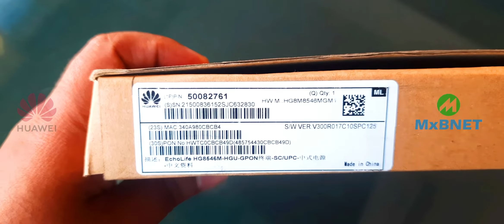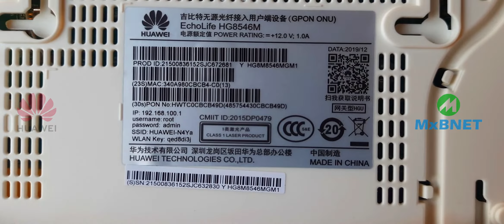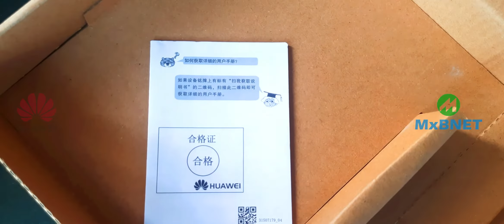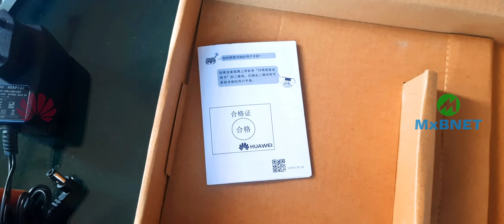Huawei EchoLife HG8546M GPON ONU ONT Fiber modem unboxing